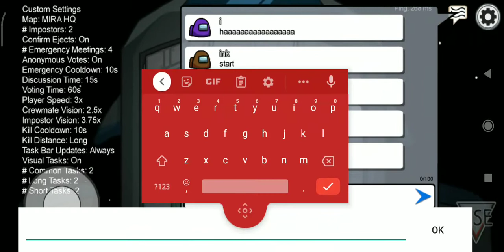among us but we got imposter triple times